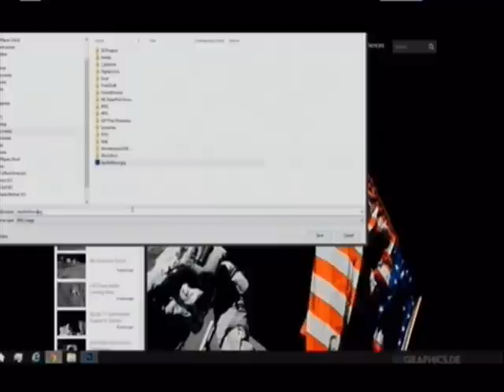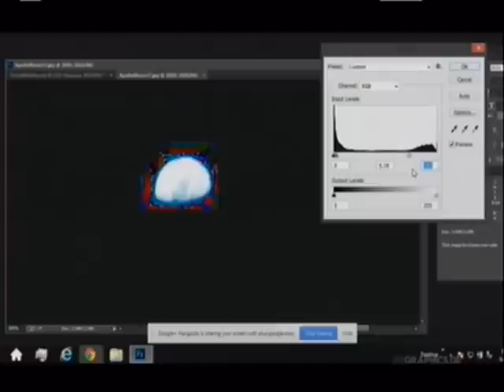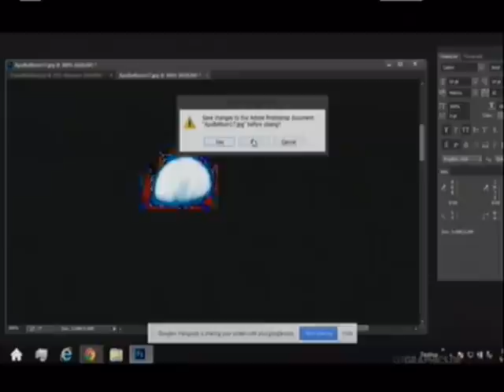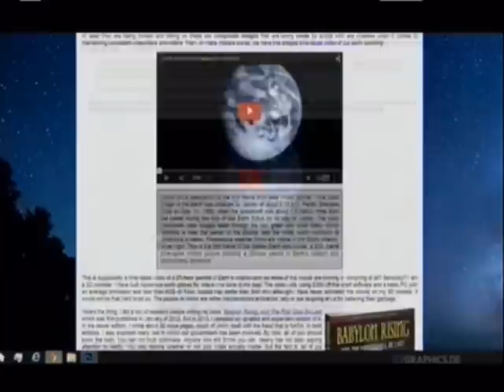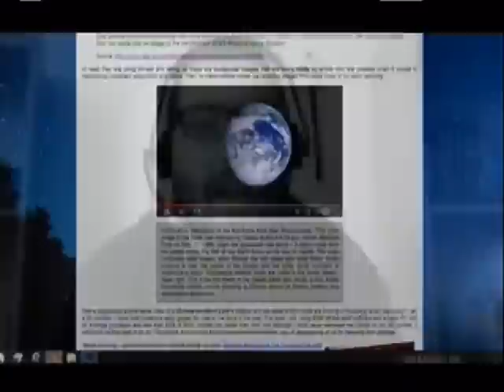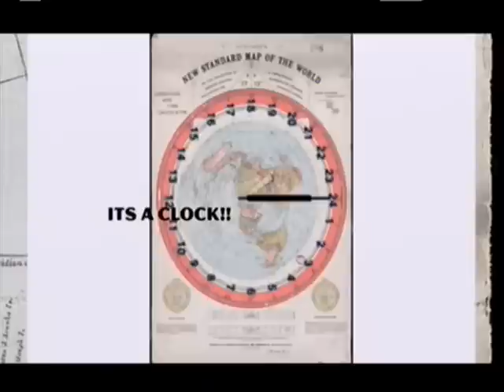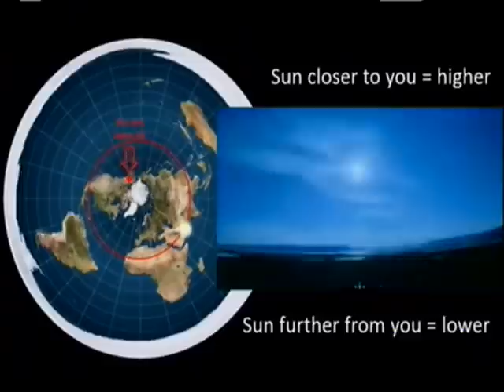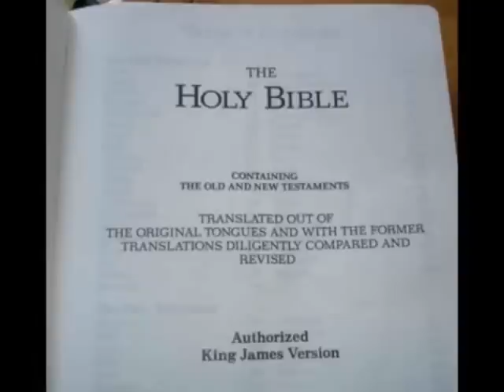FLAT EARTH AWAKENED BY NASA'S SLOPPY HOAXES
Blame your trusted official source for triggering today's flat earth awakening/investigation by these scammers getting caught in so many poorly crafted hoaxes. People are tired of being scammed & lied to by trusted official sources and have responded to this blatant insult on their intelligence by going out there & investigating things for themselves.
*The 1st real scientist in 1931 Auguste Piccard confirmed the earth was a flat disk with edge turned up as he described from 50,000 feet up.* NASA lied to you later.

The people speaking in the video clips of this video is Russianvids and Rob Skiba and somebody else that Rob Skiba was talking to. Special thanks goes to them. Here's their channels.